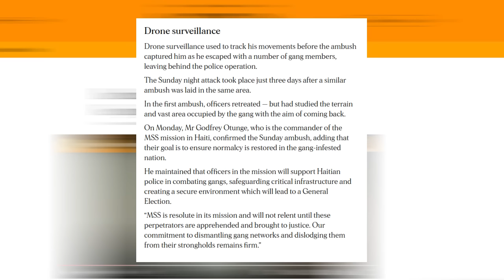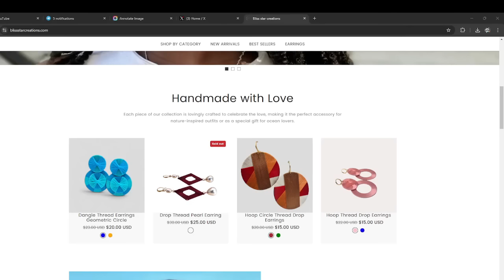𝐋𝐚𝐩𝐨𝐥𝐢𝐬 𝐋𝐨𝐤𝐚𝐥𝐢𝐳𝐞 𝐁𝐚𝐛𝐞𝐤𝐲𝐨𝐮 𝐘𝐨 𝐬𝐞𝐧𝐞𝐧 𝐓𝐨𝐰𝐨 𝐚 𝐃𝐞𝐥𝐦𝐚𝐬 𝟔 𝐀𝐧𝐩𝐢𝐥 𝐃𝐞𝐠𝐚